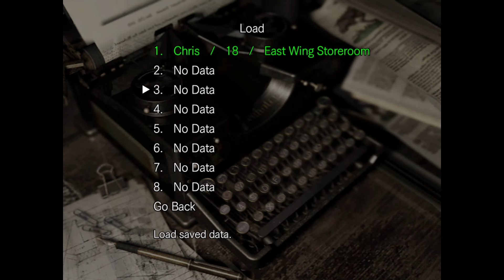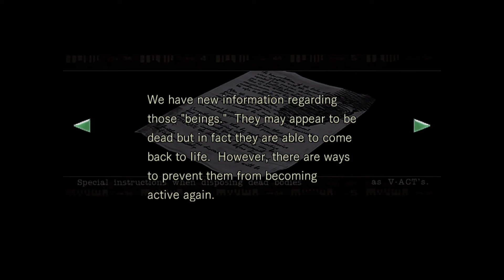Resident Evil 1 - Episode 14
I have always loved the Resident Evil series I have not played the game since the game cube years. I just wanted to put this on the channel because I have always loved this game. I hope you enjoy and its a blast to see the older games with the creepy zombies.